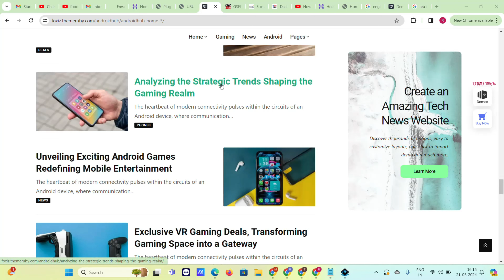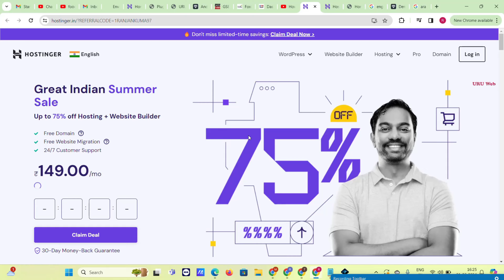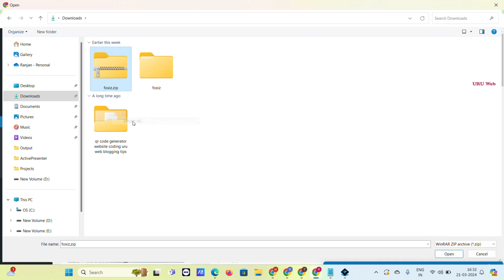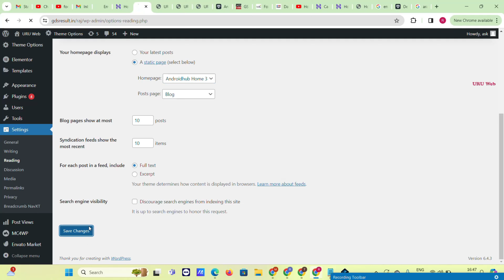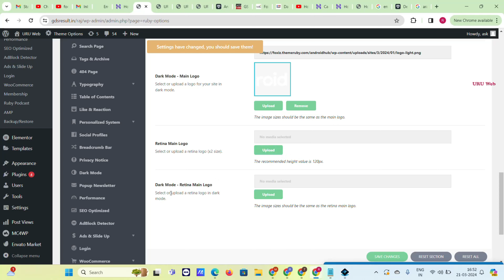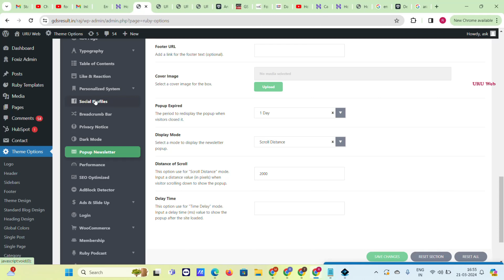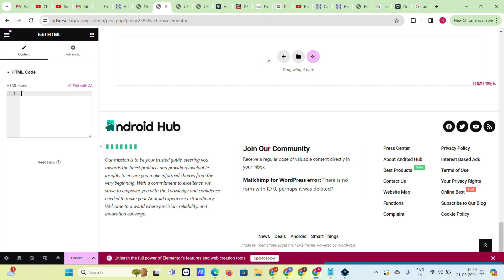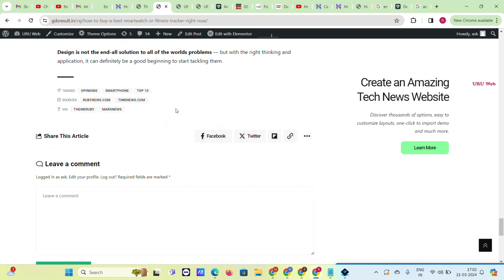Tech Blog बनाकर ₹1,00000 महीना कमाओ 🔥 Gadget Blog Website Kaise Banaye | Tech Blog Wordpress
Tech Blog बनाकर ₹1,00000 महीना कमाओ 🔥 Gadget Blog Website Kaise Banaye | Tech Blog Wordpress Pe Kaise Banaye

In this tutorial video, I will show you how to create a Tech Blog News website called "Gadget Blog News" using WordPress and the Foxiz theme. You can download the latest version of the Foxiz theme to make an attractive business news website in just a few easy steps.

Job Website Demo

👇𝐎𝐮𝐫 𝐋𝐢𝐟𝐞 𝐂𝐡𝐚𝐧𝐠𝐢𝐧𝐠 𝐏𝐫𝐨𝐠𝐫𝐚𝐦👇
𝐃𝐢𝐠𝐢𝐭𝐚𝐥 𝐏𝐫𝐨𝐝𝐮𝐜𝐭𝐬 Business

This video related to 👇
How to Create Your Own Tech News Website
How to make a website for a Business News
How To Start A Gadget Blog And Make Money 2024
wordpress tech news website tutorial hindi
tech blog wordpress theme free

00:00 Design Overview
01:38 Hosting Discount coupons
04:54 Theme Installation
08:46 Design Home Page
11:51 Header & Footer Setting
14:08 Theme Setting
15:05 Final Conclusion